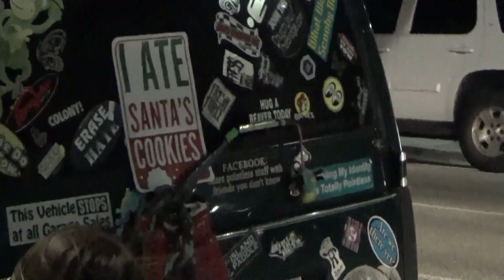Midnight City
Half of this video is my mom trying to find a parking spot, that's how crazy the city is! I've loved this song since my freshman year and I thought it fit perfectly! Hope you guy's liked it :)